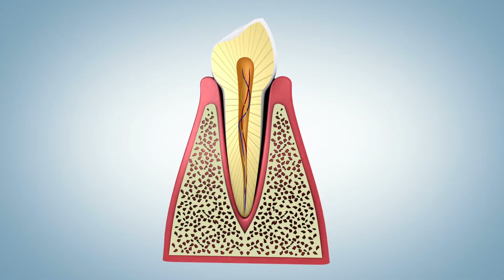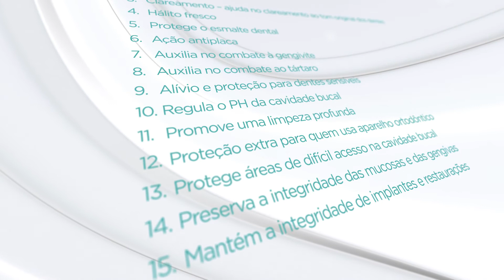Restore | Jeunesse Global（牙膏）